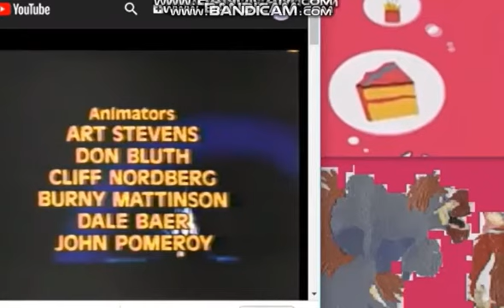Walt Disney 1982 Credits Bookworm Bunch Style Slomo